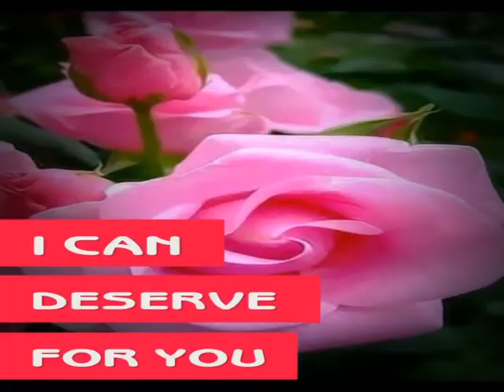Rose day 🌷⚘🌹| best status video